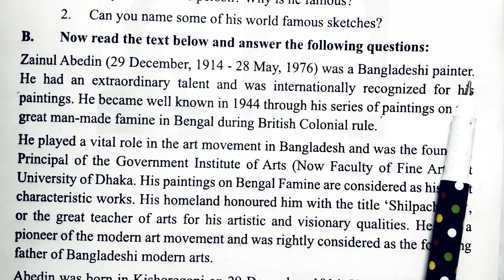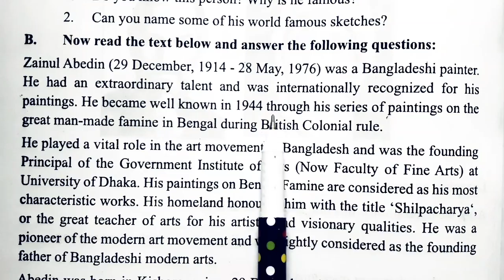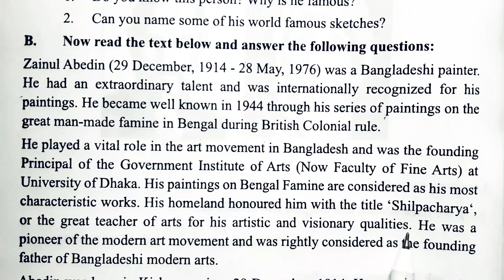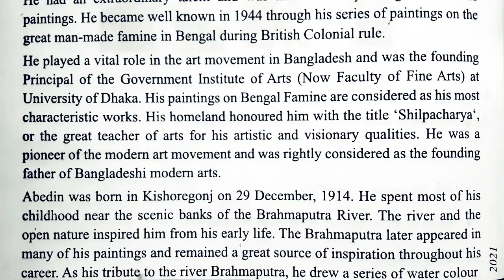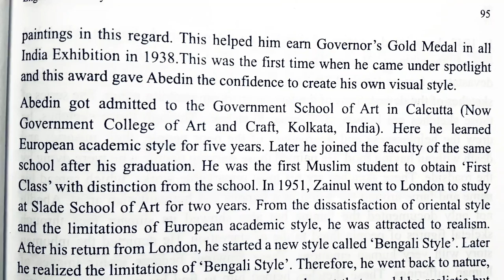English 1st Paper; Class:(9-10); Unit-7; Lesson- 1; "Zainul Abedin, The Great Artist" Part-1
Zainul Abedin was a Bangladeshi painter born in Kishoregonj, East Bengal, British India. He became well known in 1944 through his series of paintings depicting some of the great famines in Bengal during its British colonial period. After the Partition of Indian subcontinent he moved to East Pakistan.